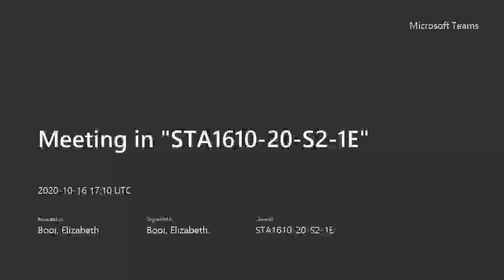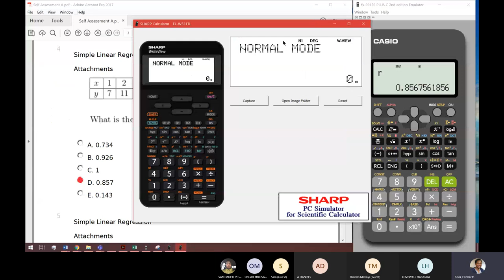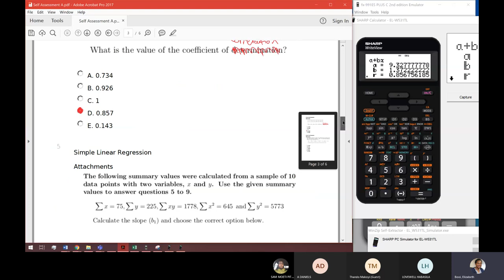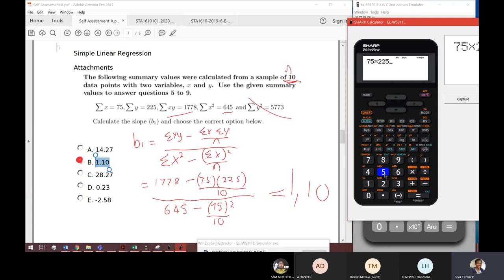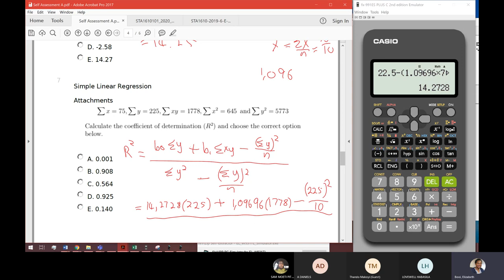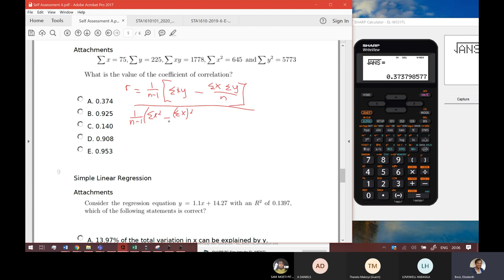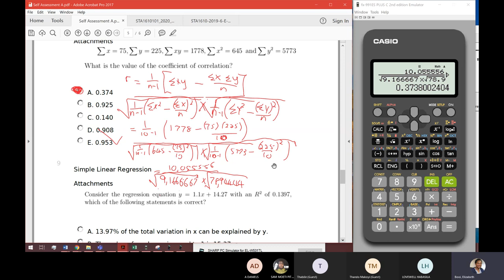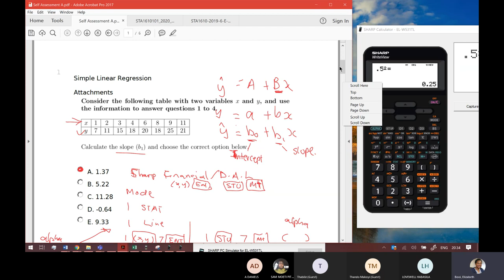STA1610 : Exam Prep - Assessment A SU11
This video discusses the Study Unit 11 Assessment A posted by the Lecturer on MyUnisa. We look at ways to save time in the exam by using the STAT Mode on the calculator and how to use formulas to answer the regression questions.